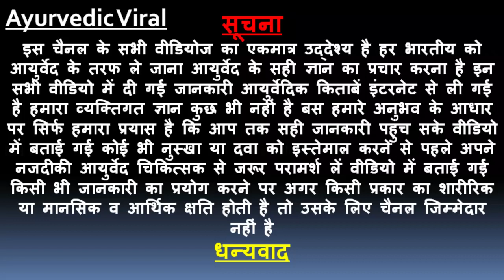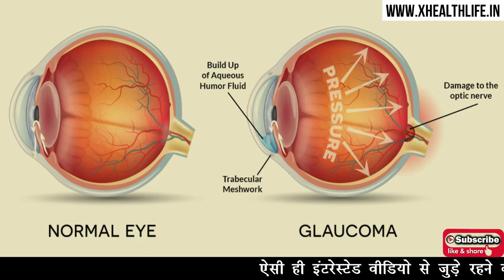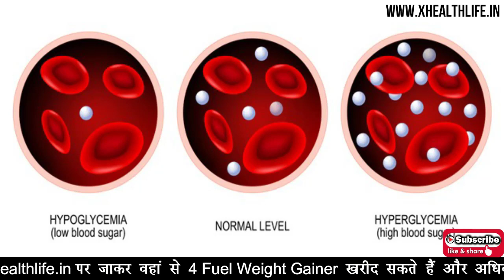धुंधला-धुंधला दिखाई देना भी है टाइप-2 डायबिटीज का एक संकेत | Type 2 diabetes treatment😱😂😱